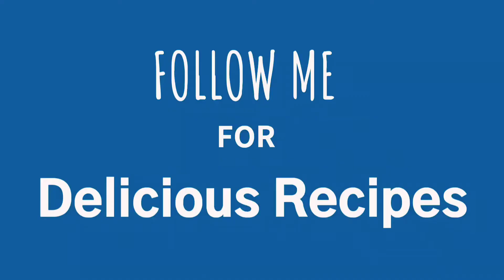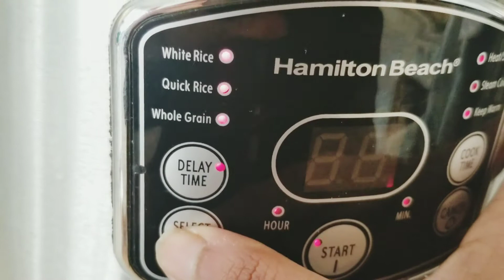গ্যাস সংকটে! চুলা জ্বলবেনা! রাইস কুকারে রান্না করে নিতে পারেন গরুর মাংস! (Beef Curry)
Reverie (piano version) ft. Adrash PV by Lahar